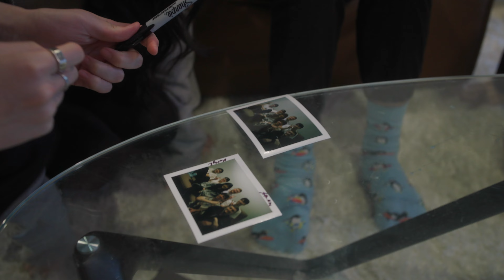Introducing Twitch Friends to Keyboards + Tokki LA Soft Opening